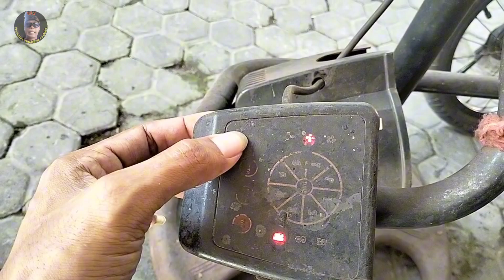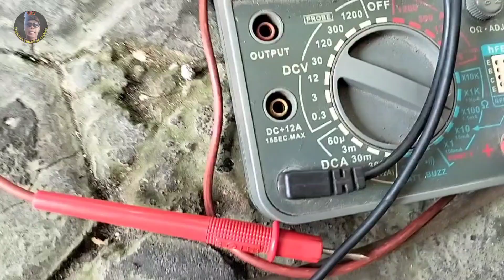cara memperbaiki kipas miyako 18mm || ELEKTRONIK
cara perbaiki kipas angin miyako 18mm mati total..
cara mencari kerusakan kipas mati total..